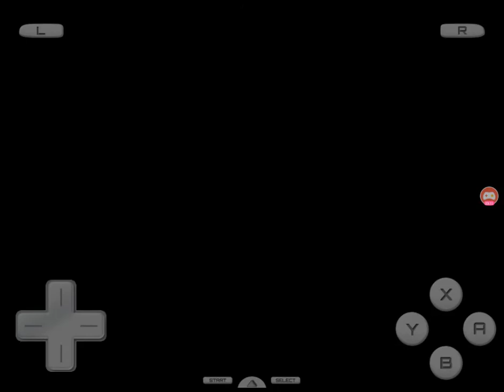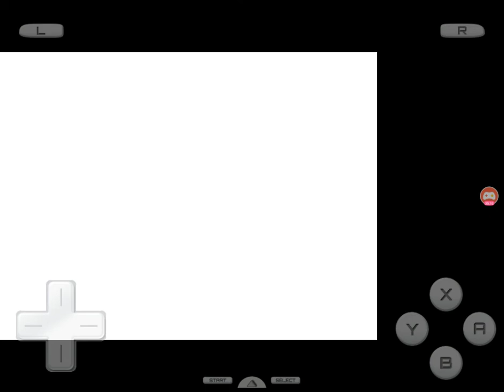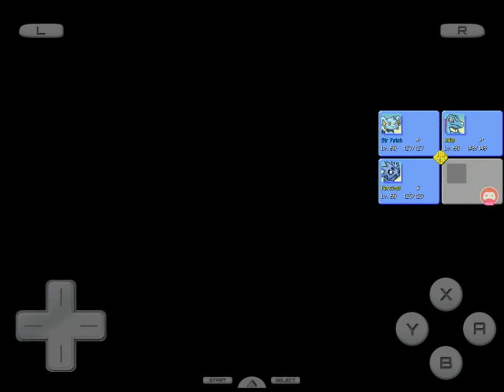More Ranks Unlocked | Pokémon Mystery Dungeon Explorers Of Sky #25!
Finally, I unlocked the ability to get the other ranks!